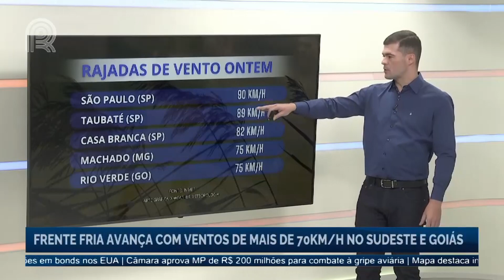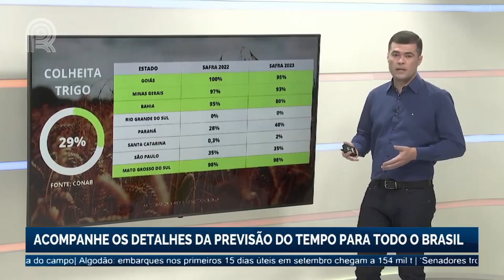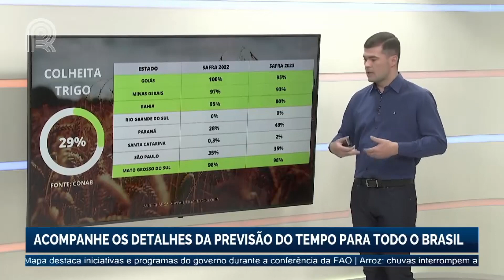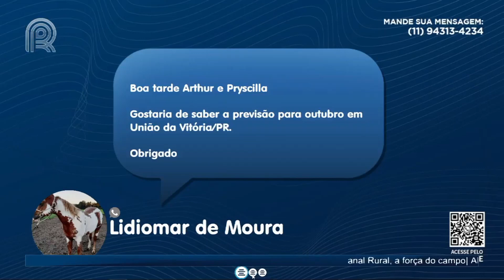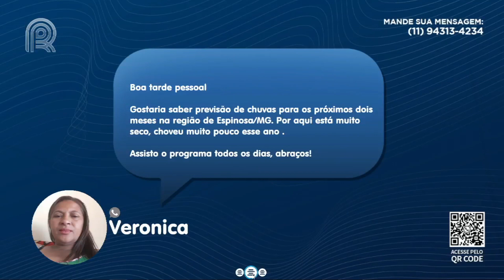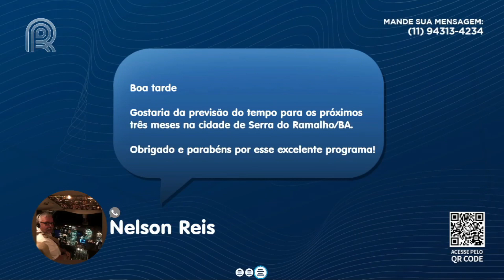Frente fria avança com ventos de mais de 70km/h no Sudeste e Goiás | Canal Rural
Na região Sul do Brasil são esperadas pancadas rápidas e intercaladas com períodos de melhoria.